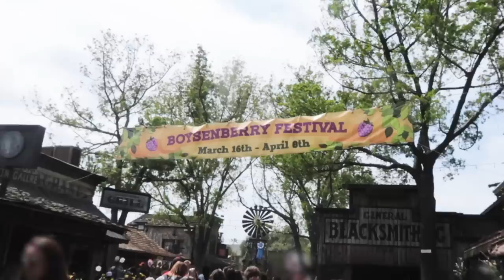Ryan and Shane Eat Everything Boysenberry At Knott's Berry Farm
"Berrygara has his dancing shoes on today."

STILLS
Boysenberries
Brand x Pictures/Getty Images
Hot Dog with Mustard and Ketchup
CSA Images/Getty Images
Premiere Of Disney And Pixar's 'Cars 3' - Arrivals
JB LaCroix/Getty Images
Paper Texture Background
Katsumi Murouchi/Getty Images
Camera Viewfinder
eduardrobert/Getty Images
Isolated falling blackberries
photomaru/Getty Images
loganberry fruit or red blackberry
sasapanchenko/Getty Images
Raspberry isolated on white background.
anna1311/Getty Images
Dinosaur
para827/Getty Images
Blank Driver License
Michael Burrell/Getty Images
/BuzzMoji